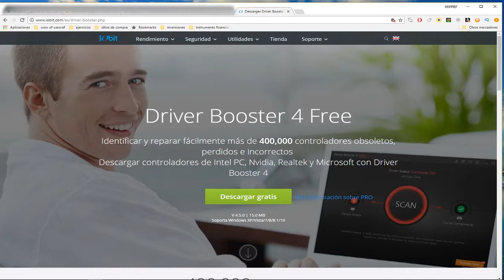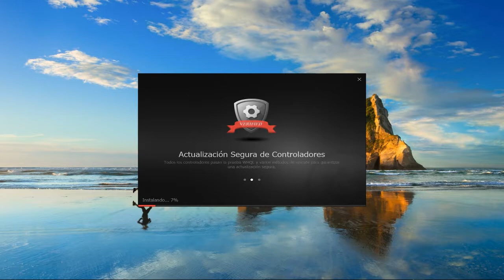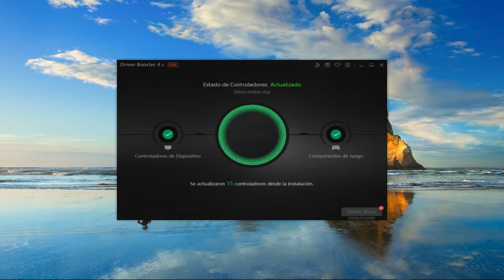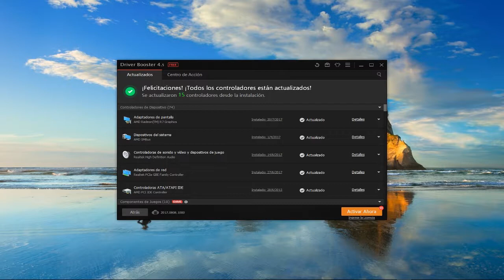Programa Gratis para mantener actualizado los driver de tu pc 2017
tutorial de como mantener actualizado tu pc de manera gratis y fácil